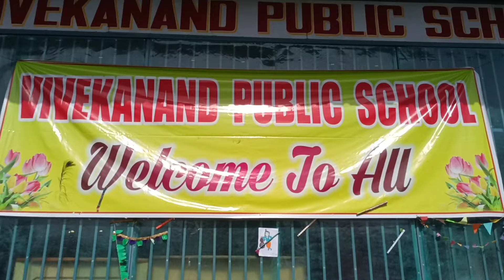Krishn Janmashtami Program